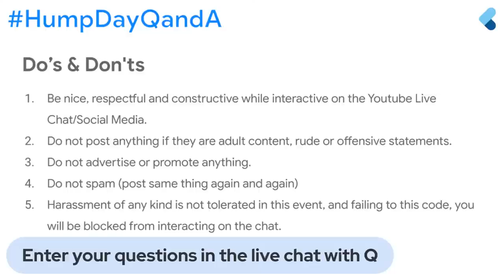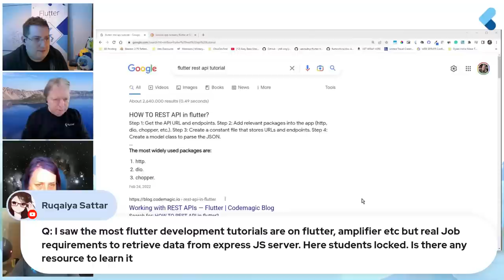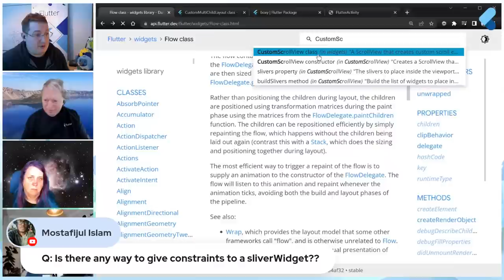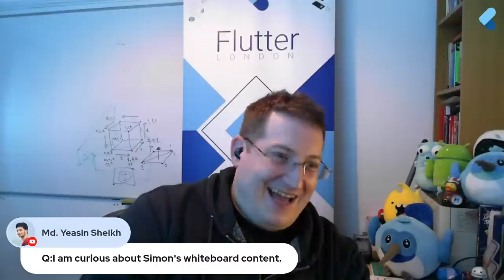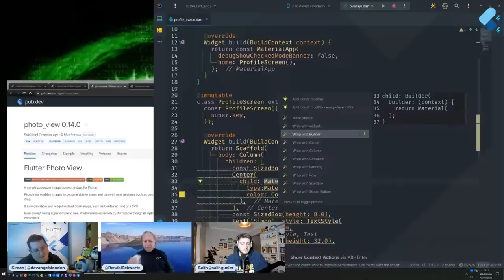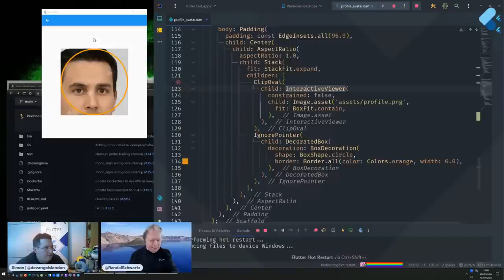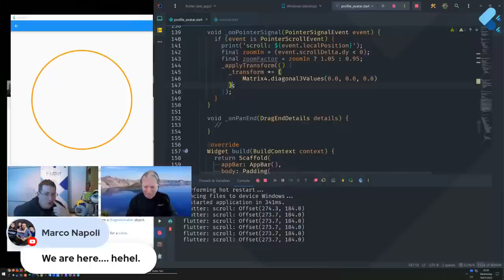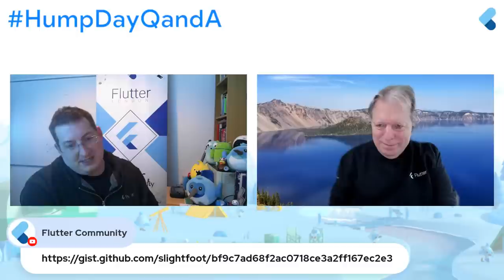Humpday Q&A/AMA :: 18th January 2023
Come chat about Flutter and ask your questions!